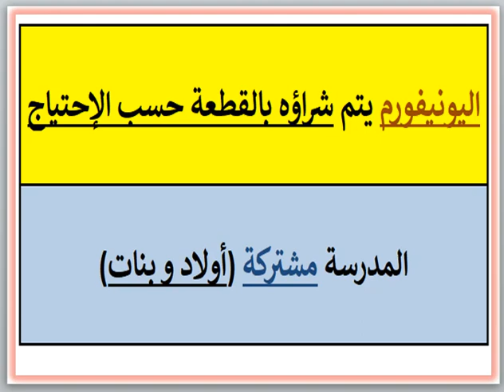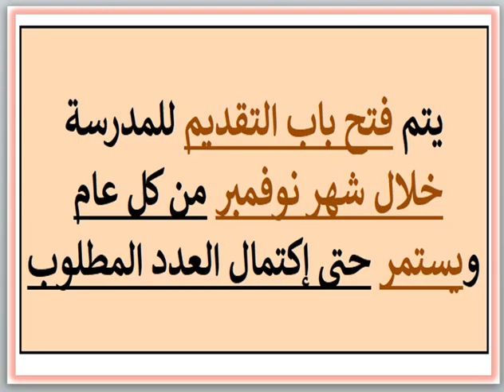مصاريف ومعلومات عن مدرسة علم الدين للغات (السيدة زينب - القاهرة) 2024 - 2025